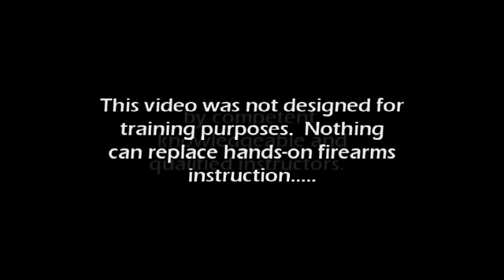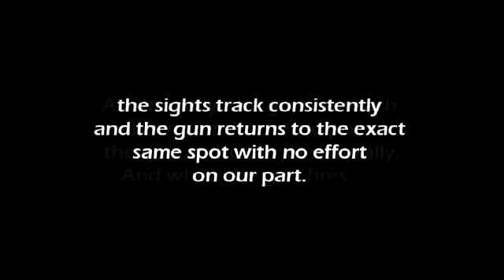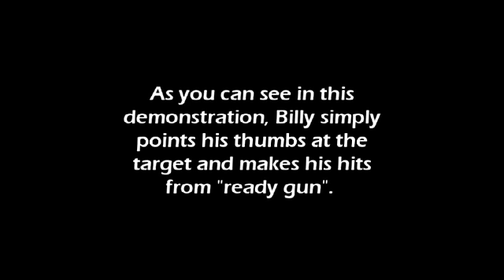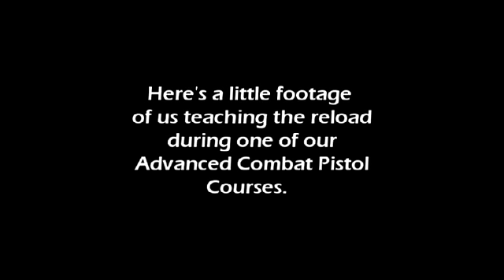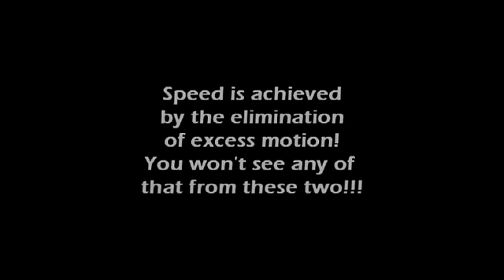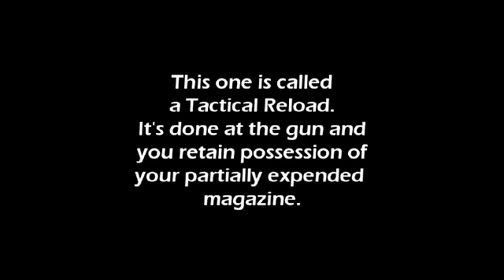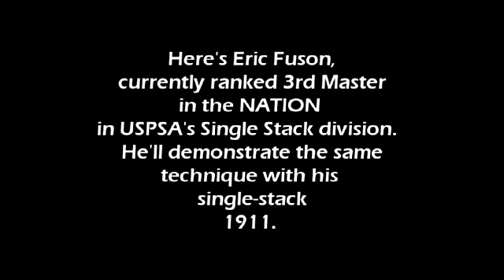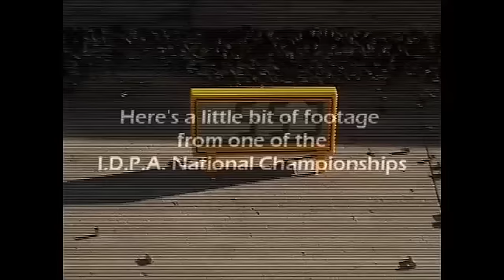The Defensive Shooting Academy demo video (TDSA)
Here is a little bit more footage of some of us shooting and a few lessons we teach at The Defensive Shooting Academy.